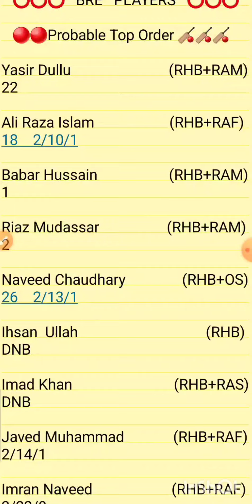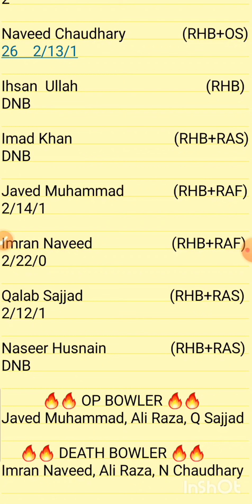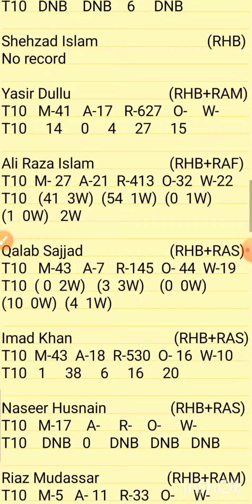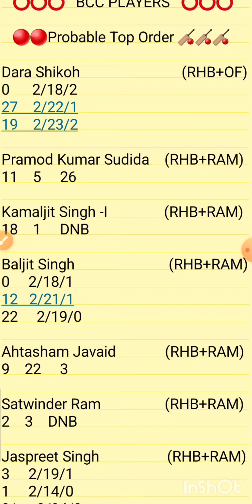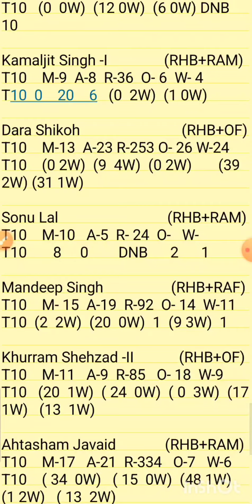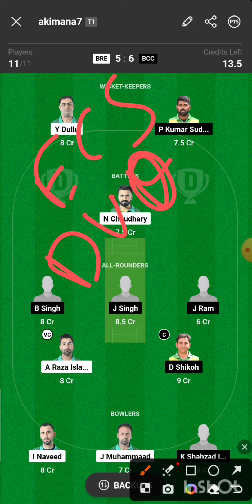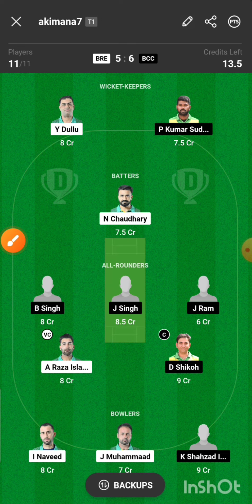BRE vs BCC | BRE vs BCC Milan T10 | BRE vs BCC Ecs Milan T10 Dream11 Team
1.Above video is based on my own research and analysis,  nobody is forced to play or believe in my videos, go with your instinct.

2. Dream11 takes great care to comply with all central and state legislation in India to ensure that  users are fully protected.

Pitch Report
Match Prediction